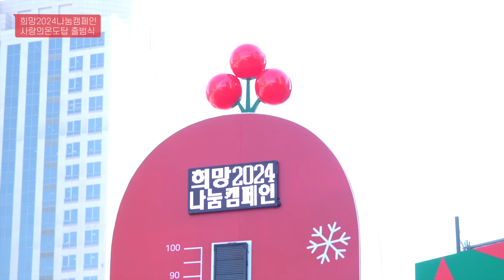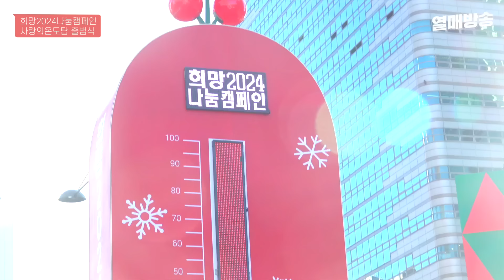땡큐베리데이 12월의 현장 이야기📰 희망2024나눔캠페인 사랑의온도탑 출범식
지난 12월 1일 서울 광화문 광장에서는
희망2024나눔캠페인
사랑의온도탑🌡 출범식이 진행되었습니다.

💗희망2024나눔캠페인은
‘기부로 나를 가치있게, 기부로 세상을 가치있게'라는 슬로건 아래
올해 12월 1일부터 2024년 1월 31일까지 총 62일간 진행됩니다

이날 행사에는 배우 겸 아너 기부자 정보석💎
가수 겸 홍보대사 솔지, 오세훈 서울시장 등이 참석하여
자리를 빛내주었습니다🥰

나와 세상을 더욱 가치있게 만드는 기부!
그리고 이러한 기부금이 모여서 탄생할 사랑의온도 100도!

그 시작을 보여주는 희망2024나눔캠페인
사랑의온도탑🌡 출범식 현장을
땡큐베리데이와 함께 보실까요?👉